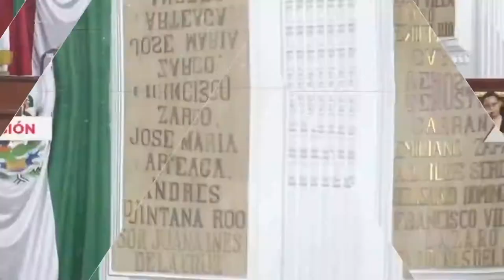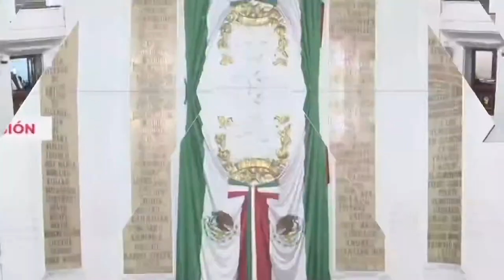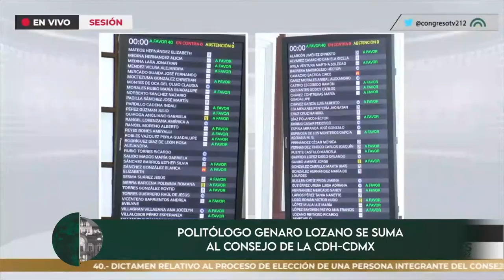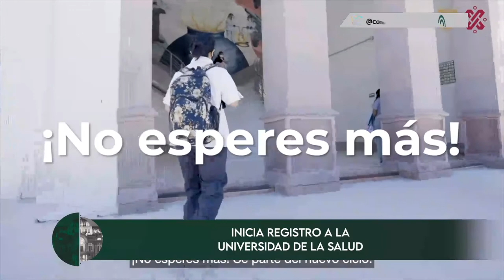Corte Informativo | 23 de marzo de 2022